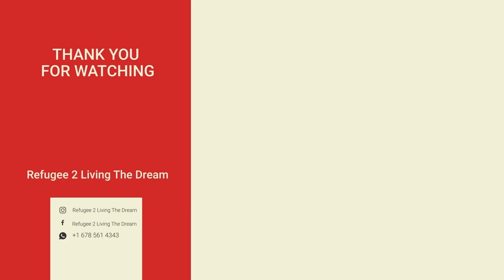Bangkok Haircut Most Interesting Barber That Sells Hair Wigs Thailand 🇹🇭 Travel Vlog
Code : SOBSXVTBXCZBVMY5

 vlog
 bangkok vlog
 bangkok june 2022
 bangkok 2022